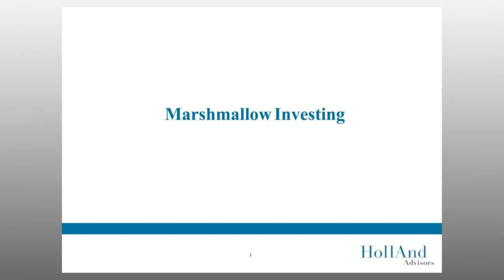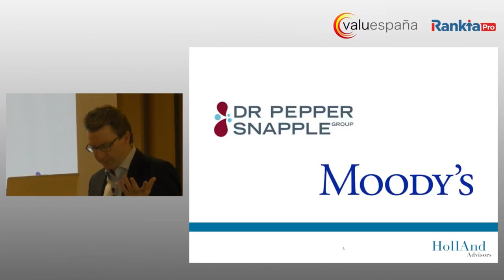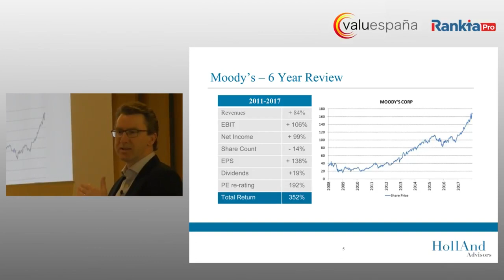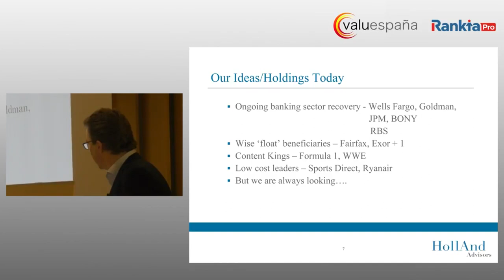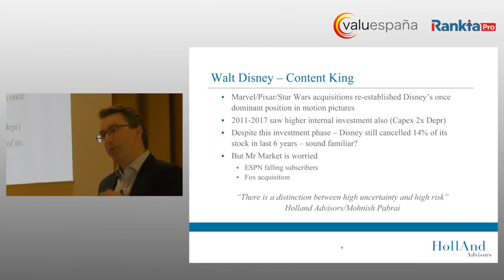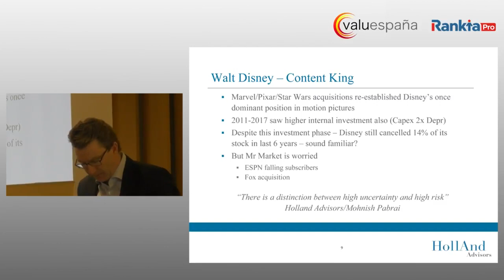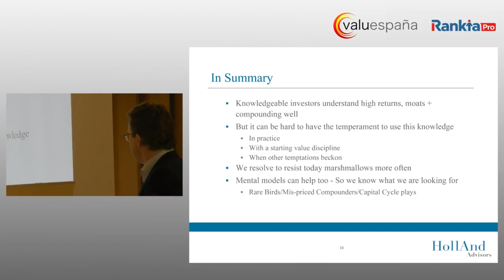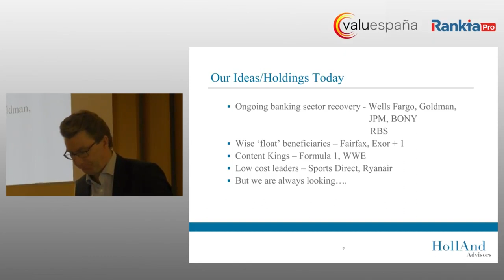Andrew Hollingworth, Holland Advisors, Dr Pepper Snapple, Valuespain 2018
See Andrew's pitch during Valuespain 2018